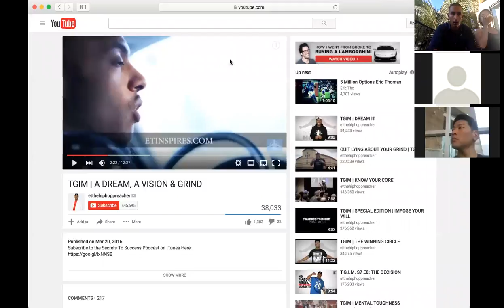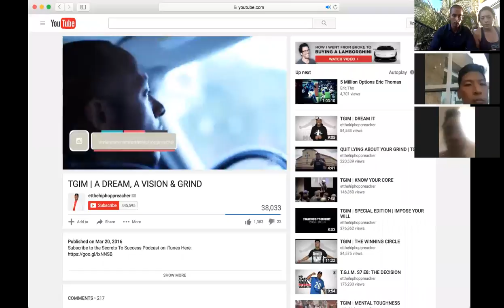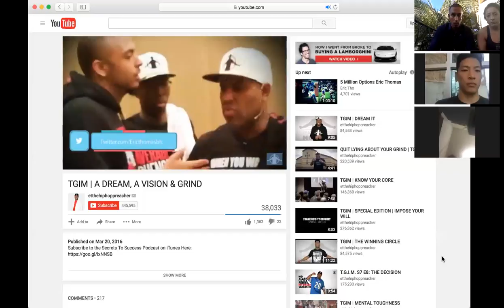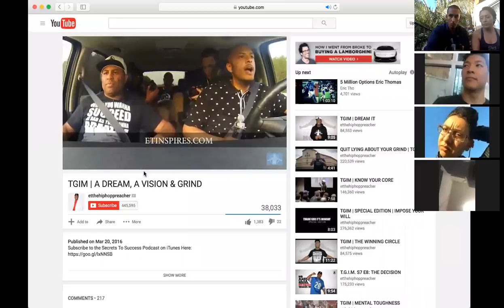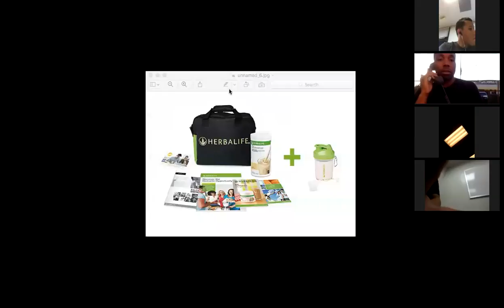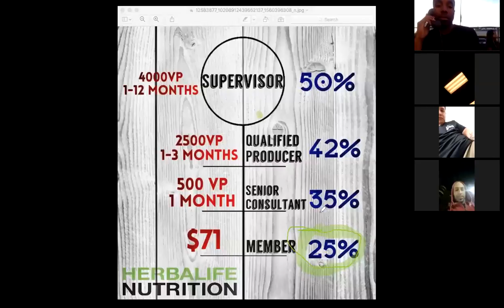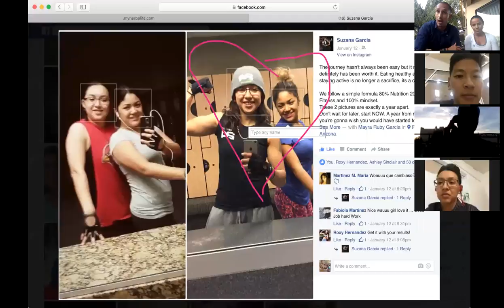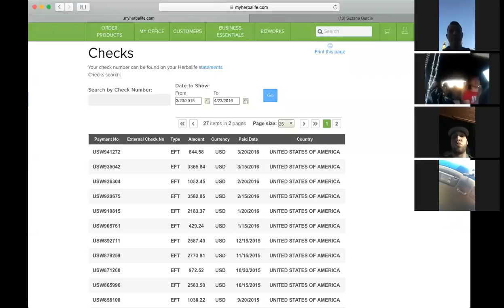Herbalife Nutrition Power Call ∞ Mental Clarity & Focus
Products Reviewed
LiftOff
Tang Kuei
Sleep Now
Total Control
Relax Now

For more info about Health Results or Making Extra Income